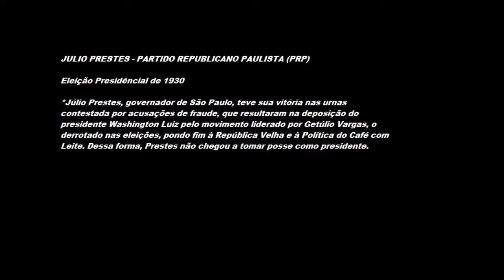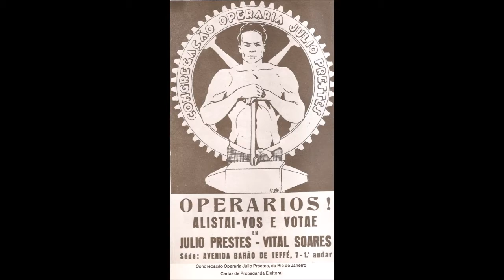Jingle Júlio Prestes - Eleição Presidencial 1930 (Brasil)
Jingle de Júlio Prestes, candidato à presidência do Brasil pelo Partido Republicano Paulista (PRP) em 1930.

Júlio Prestes, então governador de São Paulo, teve sua vitória nas eleições presidenciais contestada por acusações de fraude, que resultaram na destituição do presidente Washington Luís pelo movimento liderado por Getúlio Vargas, o derrotado no pleito, pondo fim à República Velha e à política do café com leite, onde Minas Gerais e São Paulo se revezavam no poder central. Dessa forma, apesar de vitorioso, Prestes nunca chegou a tomar posse como presidente.

Estamos também no tiktok: @jingleshistóricos